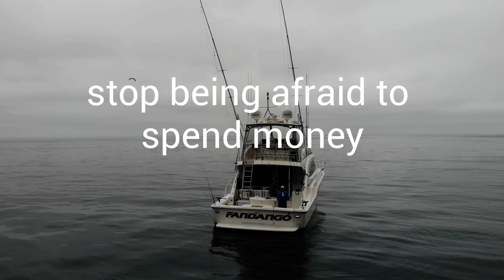Fandango Sport Fishing Yacht - Redondo Beach, California - 3 Life Lessons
Here are 3 things you must come to accept!

1. Self Control Is Strength & Calmness is Mastery

2. Stop Being Afraid To Spend Money

3. In 3 Generations Everyone You Know Will Be Dead

Move Video's Just Like This!!!

Drop some questions in the comments below.

See More Videos Just Like This!!!